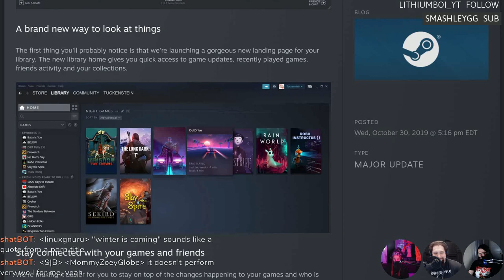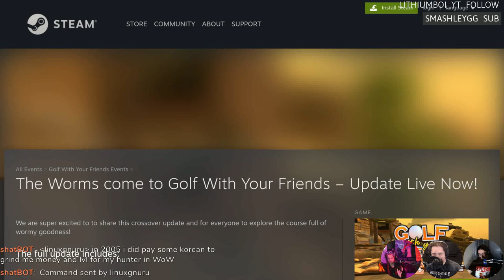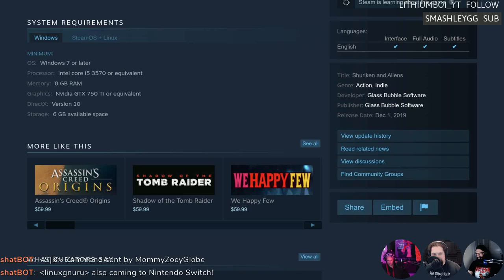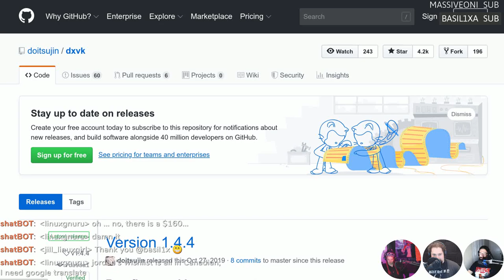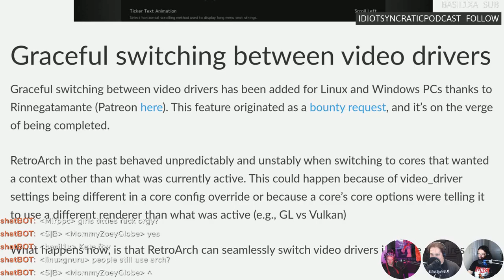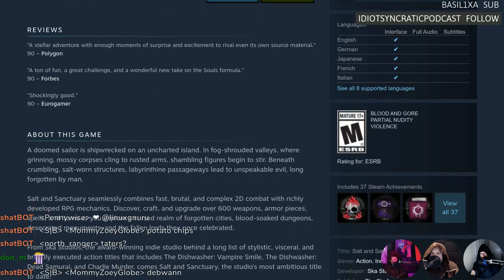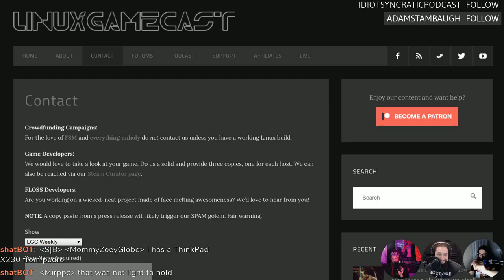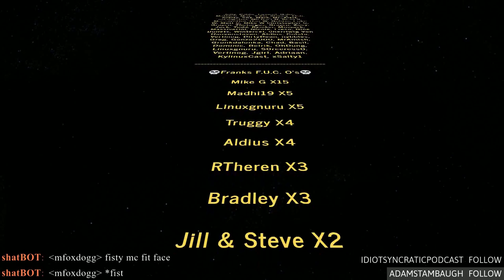LinuxGameCast Weekly 376: Worms With Packages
Like it or not the new Steam Library is live! ProtonDB turns one, Worms invade Golf with Friends, and the spiritual successor to 7th Guest comes to Linux. Then Salt and Sanctuary faces, the CHAIRQASITION!

Enjoy our content? Please consider becoming our Patron to support us

Timestamps:
04:55 The Halloween sale
07:35 New Steam library goes live
10:45 One year of ProtonDB
14:35 CS:GO key laundering
17:25 Golf with Worms
19:05 The 13th Doll
21:52 Eight Dragons
23:42 Shuriken and Aliens
25:48 Arauco Saga
27:38 CARRION sneak peak
29:03 Shameless self promotion
34:16 DXVK 1.4.4
36:36 D9VK 0.30
39:06 WINE 4.19
41:36 RetroArch 1.8.0
43:30 Super Tux Party 0.6
45:27 Lutris with Steam Remote Play
49:55 CHAIRQASITION: Salt and Sanctuary
01:00:41 Hate Mail